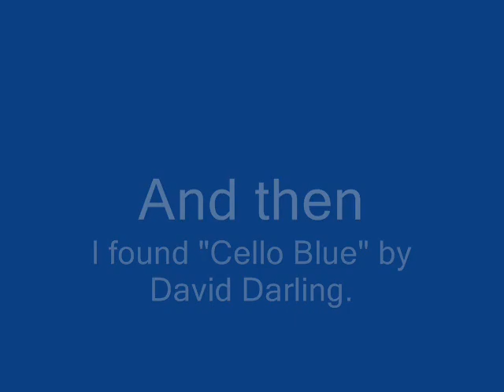The Life of a Rose (with Cello Blue by David Darling)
I took macro photos of a rose over the last few months of 2012, but only put it into a slideshow in January 2013 -- when I came across an amazing song by a Cellist called David Darling.

Hope you like it. If you do please send me your feedback

Ciao

Rupert